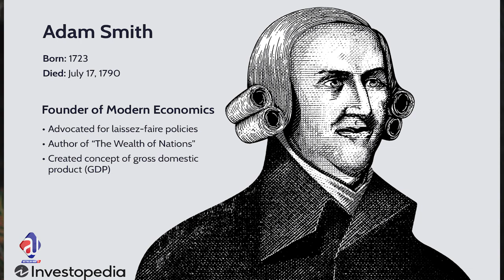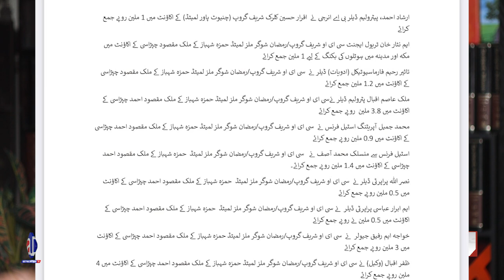Pakistan Economy latest updates | PM Imran Khan Interview Al Jazeera